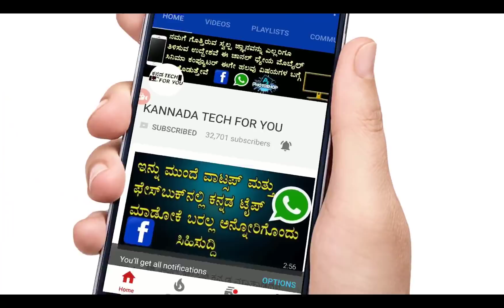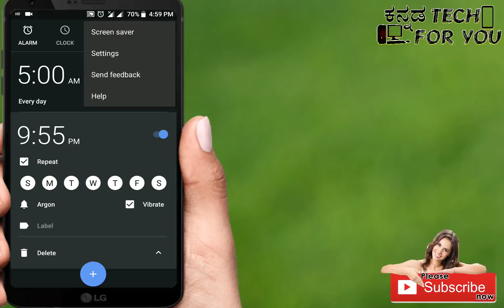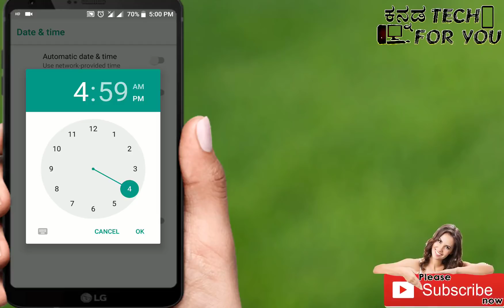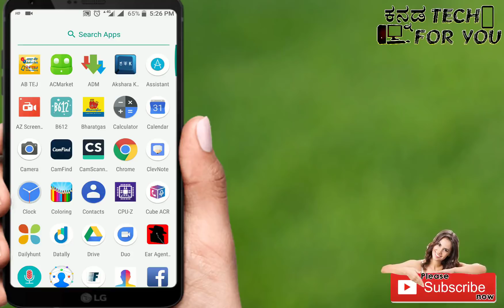ಏಳು ನಿಮಿಷದ ನಂತರ ವಾಟ್ಸಪ್ ಮೆಸೇಜ್ ಡಿಲೀಟ್ ಮಾಡೋದು ಹೇಗೆ how to delete whatsapp messages after 7 minutes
ಏಳು ನಿಮಿಷದ ನಂತರ ವಾಟ್ಸಪ್ ಮೆಸೇಜ್ ಡಿಲೀಟ್ ಮಾಡೋದು ಹೇಗೆ  how to delete whatsapp messages after 7 minutes in kannada

how to delete whatsapp messages after 7 minutes | whatsapp trick | 2018 with proof